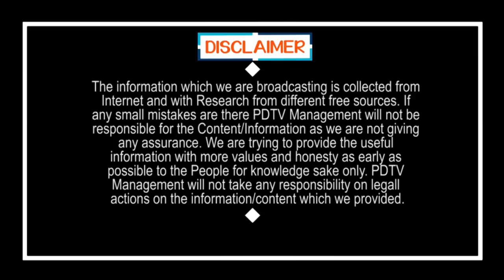AP Situation Change | CM Jagan Decision | ఏపీలో సీన్ ఛేంజ్.. జగన్ సంచలనం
ఏపీలో సీన్ ఛేంజ్.. జగన్ సంచలనం | AP Situation Change | CM Jagan Decision | PDTV News